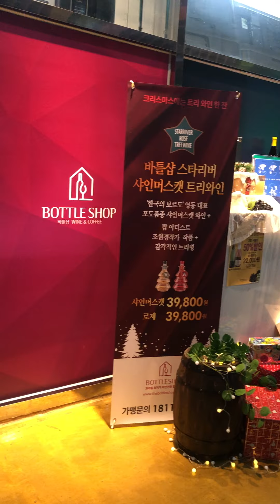Different bottles of Wine on display at lotte cinema